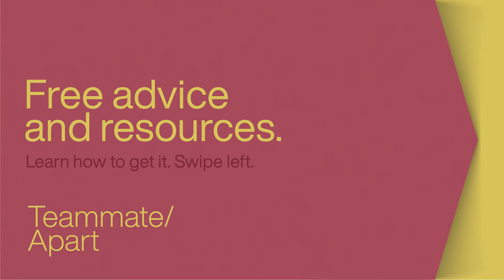Taylor Cashdan - Avoiding and overcoming stress and isolation when working remote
On this week’s show, we have special guest, Taylor Cashdan. Taylor is a Raleigh, North Carolina based multidisciplinary creative, community builder, and stress management expert. After overcoming a medical emergency brought on by overwork and stress while working remotely, Taylor has become an expert in helping others overcome similar issues all too common among distributed teams and freelance workers. He shares his message of hope and happiness with audiences small and large at conferences, in workshops, on podcasts and more. Here to talk about overcoming and working with stress, isolation, and other concerns is our guest—Taylor Cashdan.

Taylor Cashdan
Stress management expert. Designer. Dog-father. Terrible fisherman.

04:05 - Taylor’s background information
05:30 - Similarities and differences between freelancers and remote workers
10:00 - Off to the E.R.
13:50 - Sharing vulnerabilities
17:30 - Setting priorities and framing responses
20:30 - Exploring victimhood and finding empowerment
28:00 - Productivity for status, negative cultural norms
29:30 - Working smarter not harder
34:00 - Overcoming the 40 hour work week, knowing thyself and self assessment
39:30 - Rituals and routine
42:15 - Something’s got to give, cut out the riff-raff
47:30 - Investing in yourself
50:45 - Keeping up with the Jones’s, setting achievable standards
52:30 - Leave the hustling to the hustlers — are you hustling or being hustled?
54:15 - Establishing mindset, framing your day
58:15 - Talking to the universe
1:00:00 - Being intentional
1:01:30 - Developing relationships
1:06:15 - Open door culture, honest conversation
1:07:00 - Wrapping up

About Taylor Cashdan
Taylor is a Raleigh, North Carolina-based multidisciplinary creative and community builder that's passionate about people, design, and all the intersections in between. I bring to the table a burning desire to collaborate with teams tasked with creating exceptional work for people who give a shit.
I'm also the Director of Uniting People for AIGA Raleigh, the host of Basement Battle at DTR's artists' cafe, Imurj, and StressAddiction speaker.

Host– Ryan Roghaar
Editor– Michael Smith